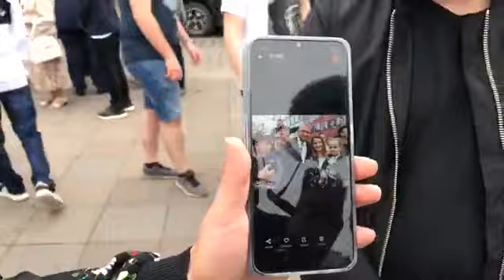Krzysztof Bosak w trasie (Tarnów). 2020/06/11. Wywiad ze mną od 53:00.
Wywiad ze mną od 00:53:00 podczas wiecu wyborczego Krzysztofa Bosaka w Tarnowie 11 czerwca 2020.